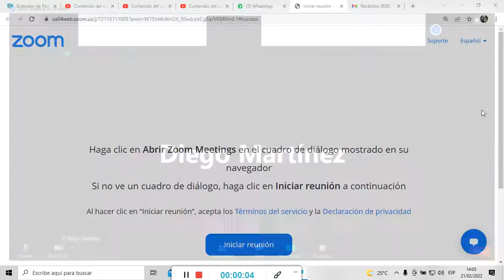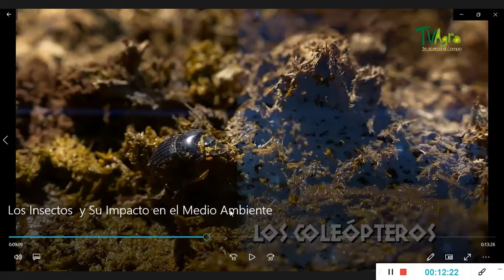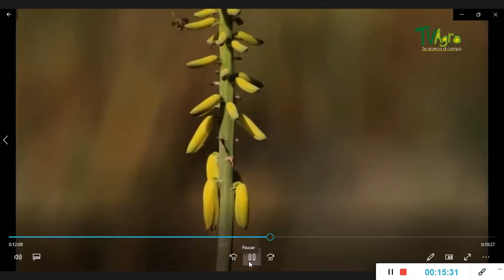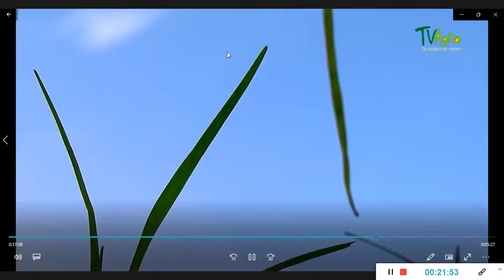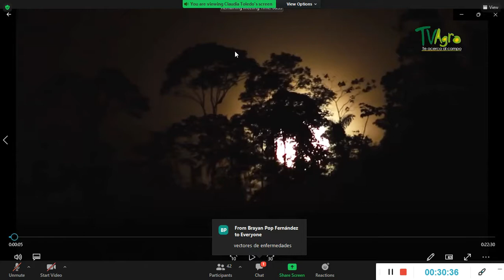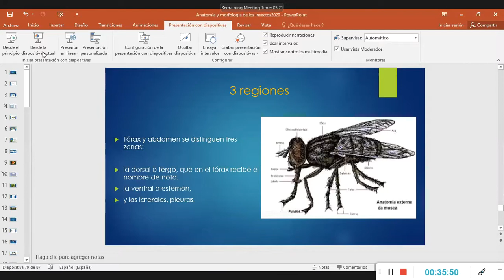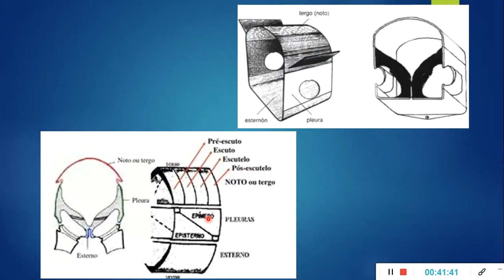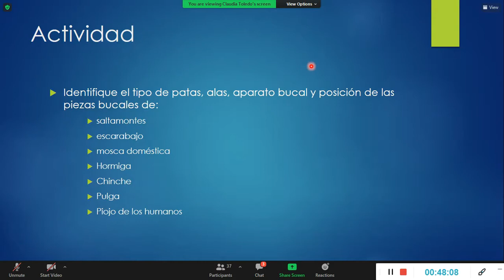Clase de Entomología: Ecología de los Insectos